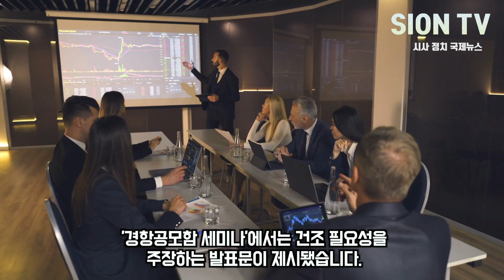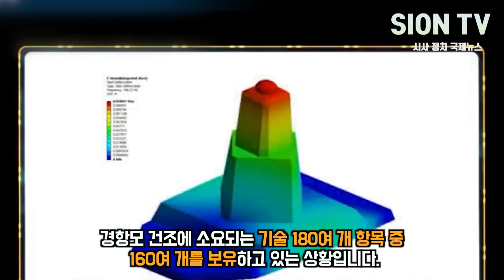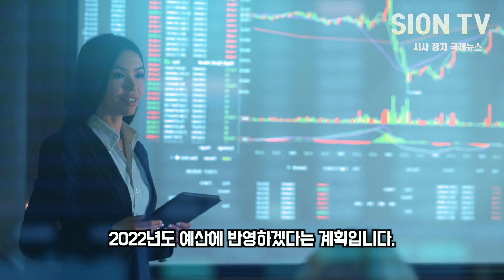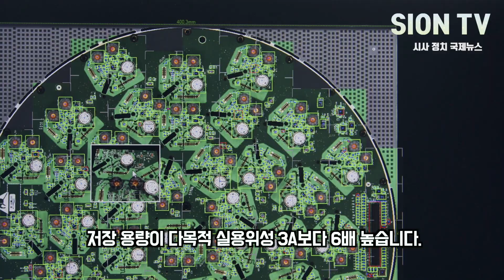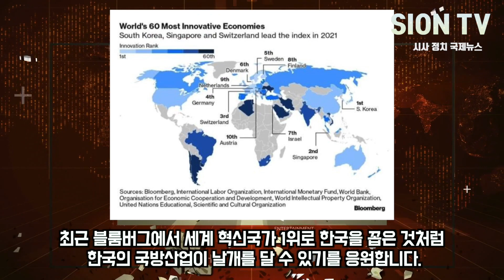KFX 개발 속도 빨라졌다 경항모의 경제적 효과가 무려!?/우주개발까지 가속화한 한국의 국방산업